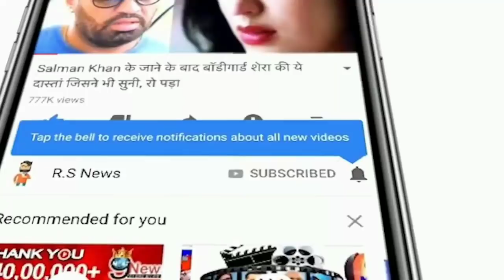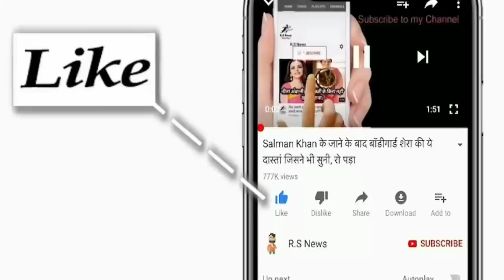IND VS AUS: पहले T20 मैच के लिए बदली भारत और ऑस्ट्रेलिया की प्लेयिंग 11 टीम,Rohit,Pant,Hardik शामिल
ABOUT CRICKET NEWS: The Indian cricket team, led by Virat Kohli, will play the first match of the three ODI series against Australia on Friday 4 December.

The Indian team had earlier played a three-match ODI series against Australia, in which Team India had to face defeat in the first two matches chasing the target, while in the third ODI, Team India defeated Australia by 13 runs. .

 In such a situation, the team will try to return to the T20 series and beat the host team and make this series their own name.

Let me tell you, this will be the fifth consecutive year when both teams will play T20 series against each other. The last time the two teams came face to face with each other, then the series of three matches was 1-1.

India Playing 11 Teams - Shikhar Dhawan, KL Rahul (WK), Virat Kohli (C), Shreyas Iyer, Manish Pandey, Hardik Pandya, Ravindra Jadeja, Deepak Chahar, Yuzvendra Chahal, Jasprit Bumrah and T Natarajan

 Australia Playing 11 Teams - D'Arcy Short / Matt Wade, Aaron Finch (C), Steve Smith, Glenn Maxwell, Alex Carey (WK), Cameron Green, Mitchell Starc, Josh Hazlewood, Ashton Agar, Adam Zampa and Sean Abbott

Friends, do you think whether Rohit Sharma, Dhoni, Suresh Raina and Hardik Pandya should return in the Indian team or not.